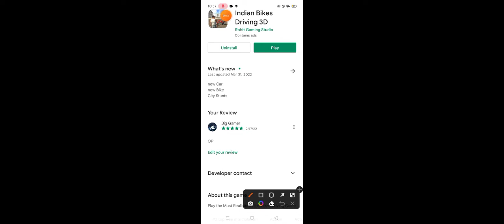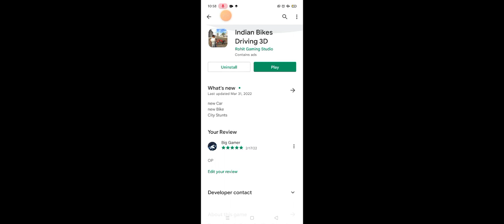Indian bike driving 3D all quotes kaise dekhe is video mein bataya hai maine